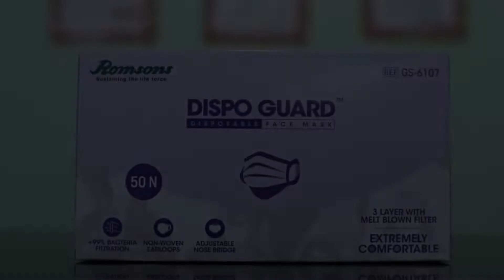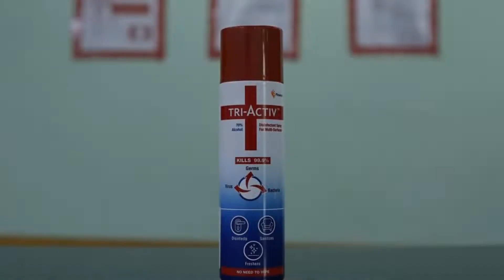OYO 37116 Hotel Singh Palace, Darbhanga, India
About Property:
OYO 37116 Hotel Singh Palace is set in Darbhanga. All rooms feature a kitchenette, a TV with cable channels, and a private bathroom. The accommodation offers a 24-hour front desk and room service for guests.
At the hotel, every room has a wardrobe.
Guests at OYO 37116 Hotel Singh Palace can enjoy a continental breakfast.
Samastīpur is 32 km from the accommodation.
Property Type: Hotel
Address: Hotel Singh Palace, Commercial Chowk. Laheriasarai. Darbhanga, 846001 Darbhanga, India
Searching For
1. OYO 37116 Hotel Singh Palace - Darbhanga - India
2. OYO 37116 Hotel Singh Palace - Darbhanga - India Address
3. OYO 37116 Hotel Singh Palace - Darbhanga - India Rooms
4. OYO 37116 Hotel Singh Palace - Darbhanga - India Amenities
5. OYO 37116 Hotel Singh Palace - Darbhanga - India Offers and Deals
Audio Credit:
Track Title: Blank Slate
Artist: VYEN